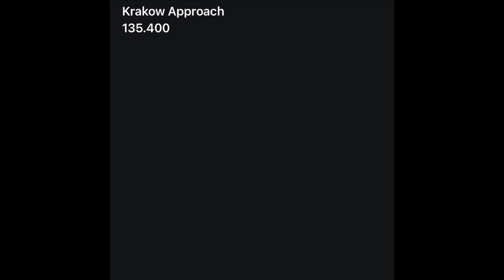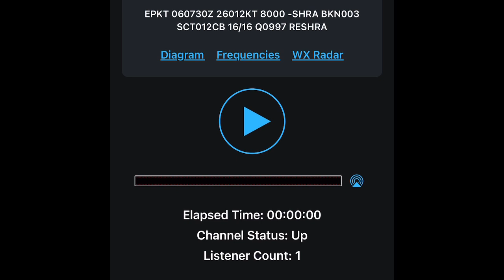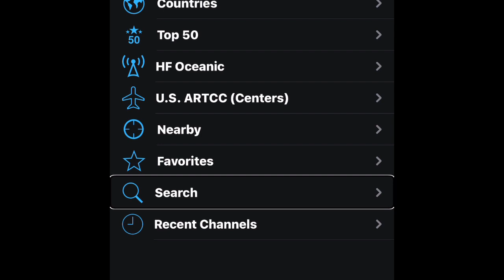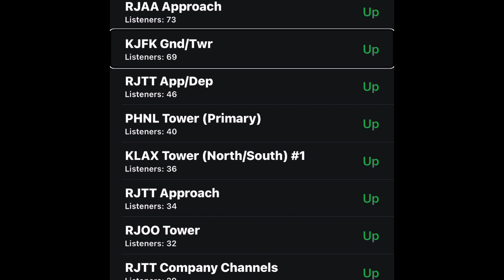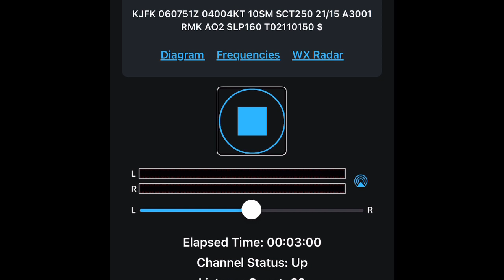🛫 Słuchamy pilotów i wież kontrolnych 👨🏻‍✈️ LiveATC Air Radio 🛬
Wiele osób ciekawi, jak wygląda komunikacja między pilotami samolotów a wieżą kontrolną, obsługą lotniska, czy kontrolą naziemną prowadzącą samoloty na jakimś obszarze. Kiedyś aby posłuchać tego typu rozmów koniecznie trzeba było posiadać odpowiednie radio. Dziś wystarczy nam iPhone i aplikacja typu ATC - Air Traffic Control (ang. Kontrola Ruchu Powietrznego). W niniejszym nagraniu demonstruję jedną z takich aplikacji dostępną dla czytnika ekranu VoiceOver, tj. LiveATC Air Radio.

Aplikację LiveATC Air Radio autorstwa Dave Pascoe możecie kupić korzystając z poniższego odnośnika. Jej aktualny koszt to ok. 20 PLN.